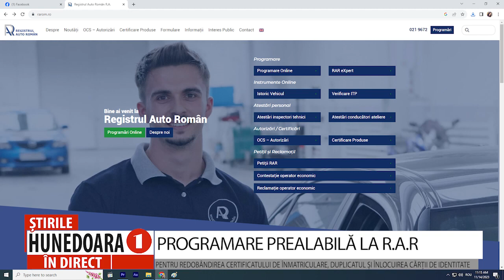PROGRAMARE PREALABILĂ LA R.A.R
PENTRU REDOBÂNDIREA CERTIFICATULUI DE ÎNMATRICULARE, DUPLICATUL ȘI ÎNLOCUIREA CĂRȚII DE IDENTITATE
      Registrul Auto Român anunță că, începând cu data de 15 noiembrie, verificările necesare pentru redobândirea Certificatului de Înmatriculare reținut la controlul tehnic în trafic, eliberarea duplicatul și înlocuirea Cărții de identitate, nu se mai pot face fără o programare prealabilă.